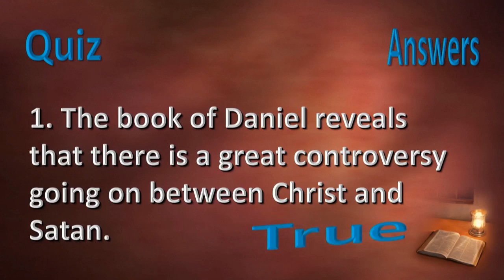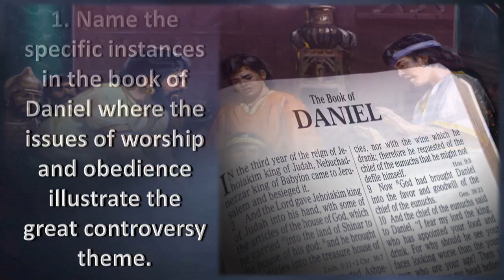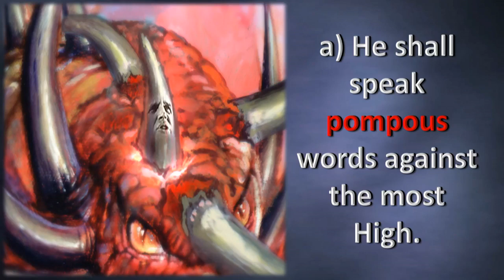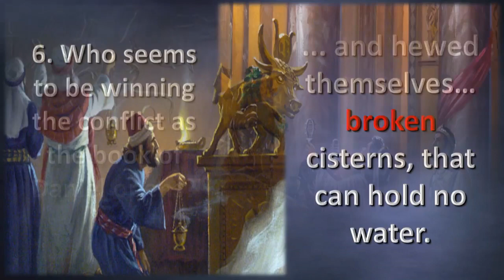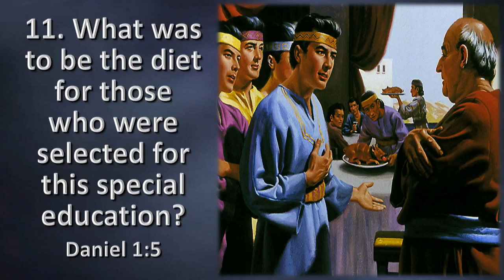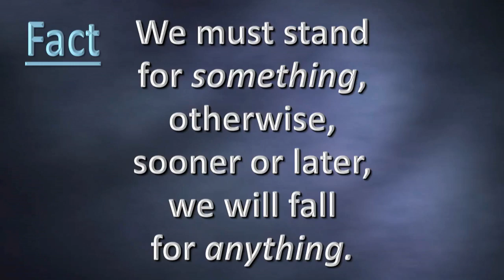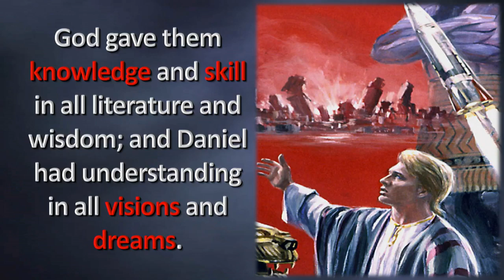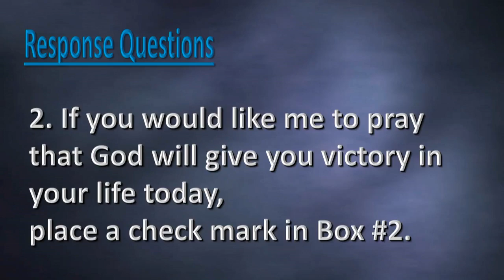Prophecy Seminar by Pastor Tom Hughes - Session 3: The Controversy Begins